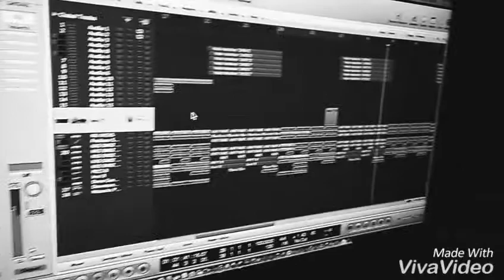Wine fi me@chetrecords_ug🎹🎼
Artiste: Norman clenza🎧🎤